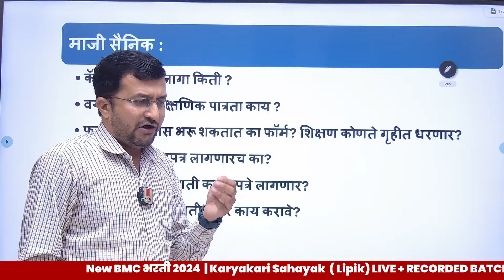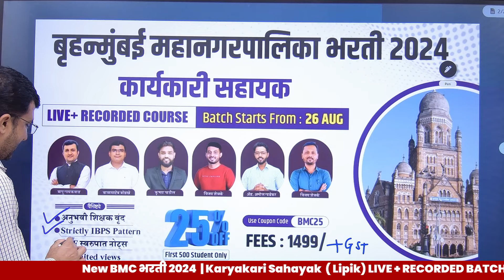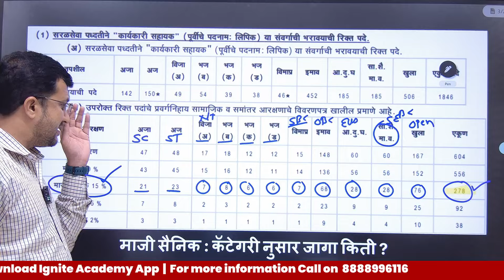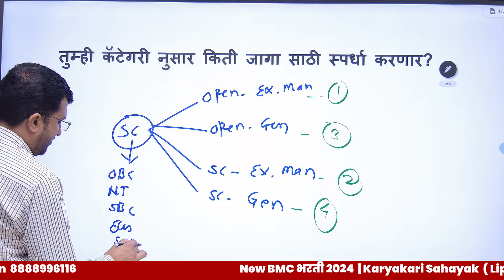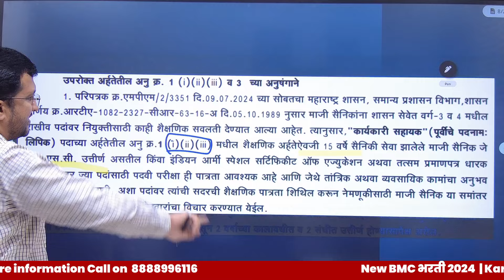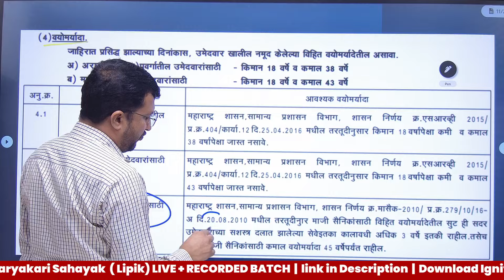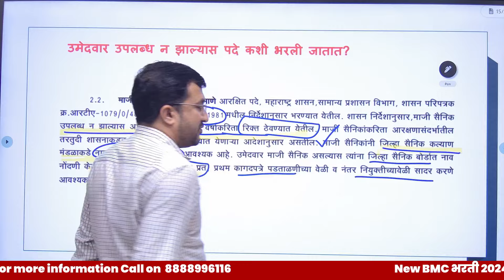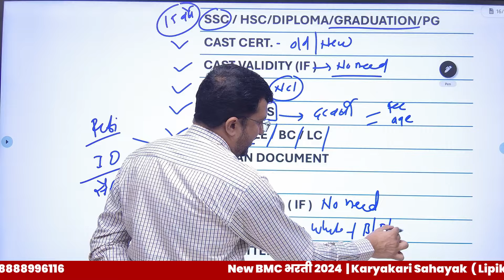BMC clerk Recruitment 2024 | BMC karyakari sahayak | Ex-Servicemen | Eligibility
➡️BATCH START FROM 25 AUGUST

 🟢वैशिष्ट्ये
🔵अनुभवी शिक्षक वृंद
🔵Strictly IBPS Pattern
🔵PDF स्वरुपात नोट्स
🔵unlimited views

👉मित्रांनो आपली IGNITE ACADEMY आता Twitter (X) वर सुद्धा follow करायला विसरू नका

sarkari naukri
bmc
bmc recruitment